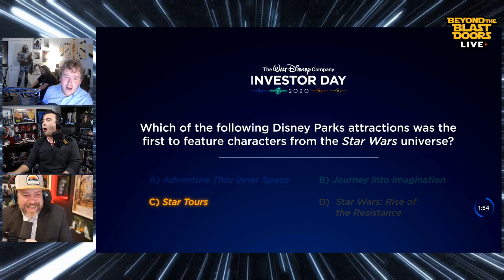New Star Wars Shows Ahsoka, Kenobi, Hayden Christensen as Vader, Bad Batch, Rogue Squadron REACTION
Five new Star Wars shows and two movies in the next three years? YES PLEASE! Scotty gives you his honest reaction to all of the news from the Disney Investor Day event. Star Wars Ahsoka, Kenobi, HaydenChristensen, StarWarsBadBatch, StarWarsRogueSquadron, LIVE REACTION - The Disney Investor Call 2020 DID NOT LET US DOWN!

---Masters and Apprentice by Claudia Gray
---Star Wars Queen's Shadow by E.K. Johnston
---Timothy Zahn's Thrawn: treason right now on Amazon
--- Star Wars: Age of the Republic - Heroes
--- Star Wars: Age of the Republic - Villains

As a trusted source for Star Wars reporting, opinion, and conversation, you can find your new episodes with ease